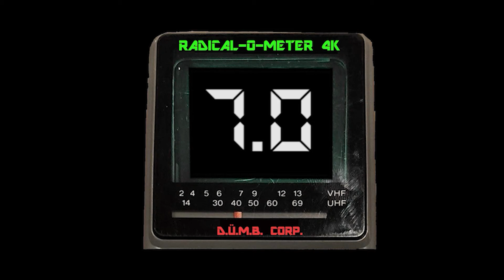Radical Reviews - Donkey Kong (1986, NES) - ft. Billy Mitchell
Jump barrels, avoid fireballs and duck springs as you pursue Donkey Kong in this NES classic!

Billy Mitchell approves this message!

Catch an all new Radical Review every Monday and Friday!

Keep on gaming, Gamer Dudes!